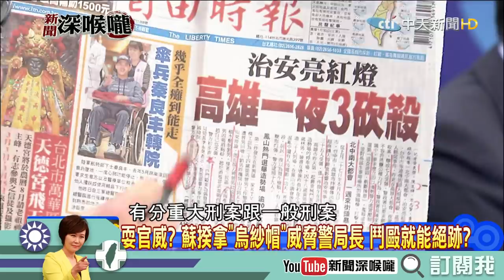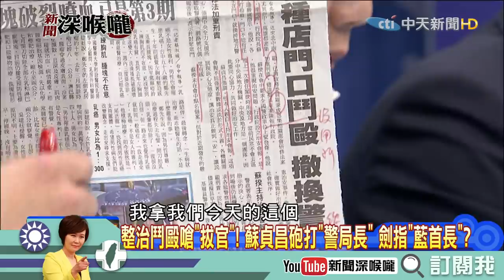《新聞深喉嚨》精彩片段 大嗆換警局長 蘇貞昌嘴砲治國？